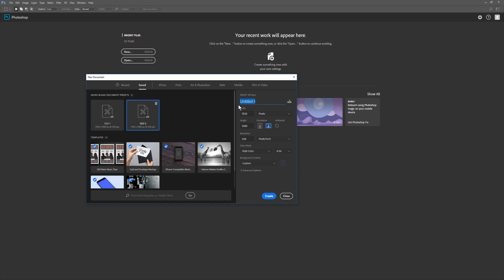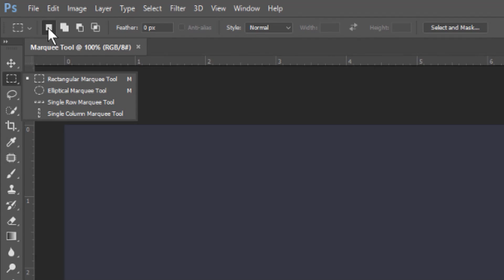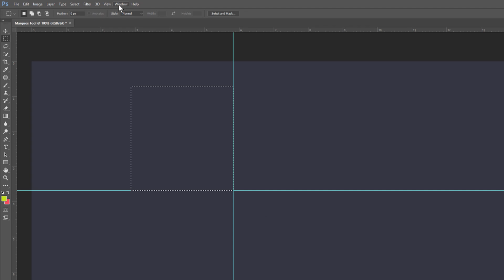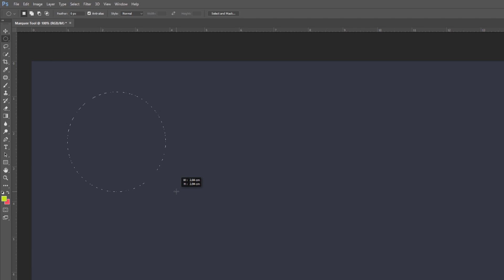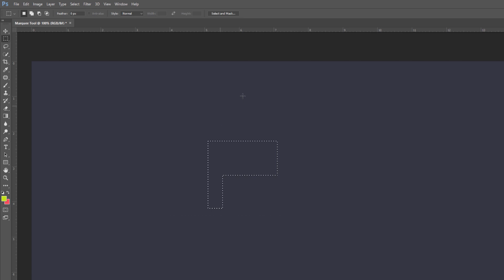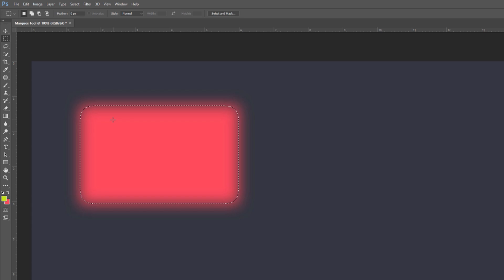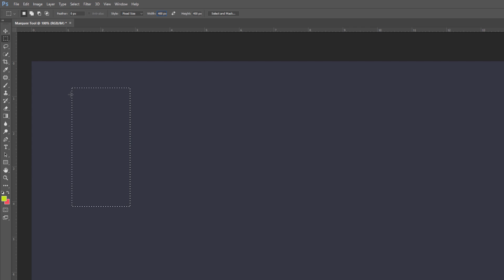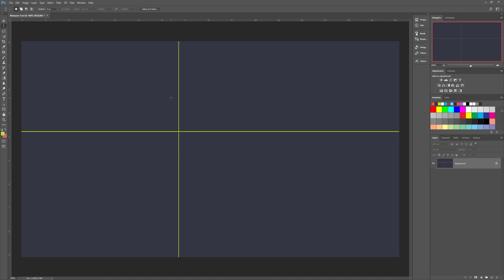سعود بن خميس مقلب في أيلين || نصيحة لا تغني أمام احد وبعدها كانت الصدمة